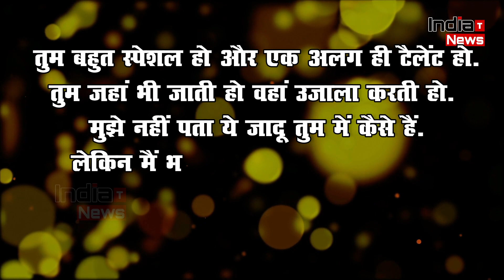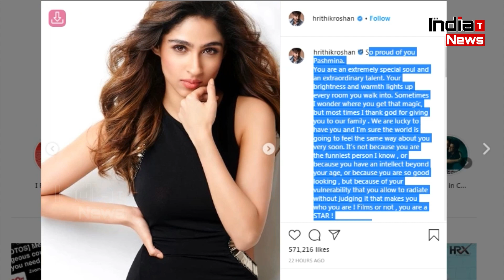ऋतिक की खूबसूरत बहन करने जा रही है फिल्मों में एंट्री , देखे PHOTO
India Trending News (ITN) : ऋतिक की खूबसूरत बहन करने जा रही है फिल्मों में एंट्री , देखे PHOTO